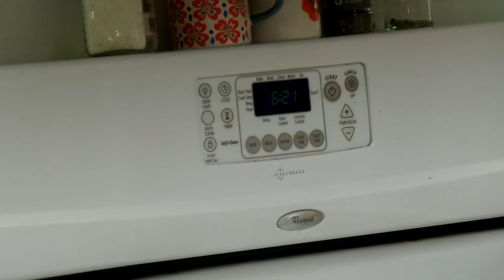Day In The Life Vlogmas Day 18